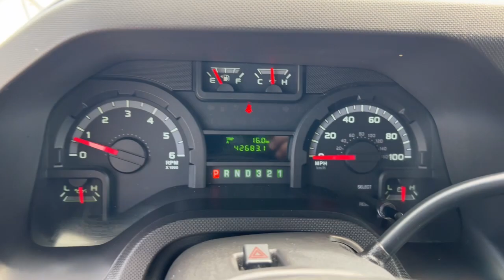2011 Ford E350_SD Bradenton, Sarasota, Palmetto, Tampa, St. Petersburg B096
Oxford White Used 2011 Ford E350_SD 15 Passenger Bus available in 2116 9th Street W, Bradenton, Florida at SRQ Auto. Servicing the Bradenton, Sarasota, Palmetto, Tampa, St. Petersburg, FL area.

E350_SD 15 Passenger Bus
2011 Ford E350_SD 15 Passenger Bus - Stock#: B096

SRQ Auto
2116 9th St W